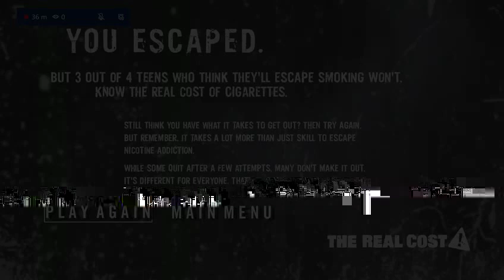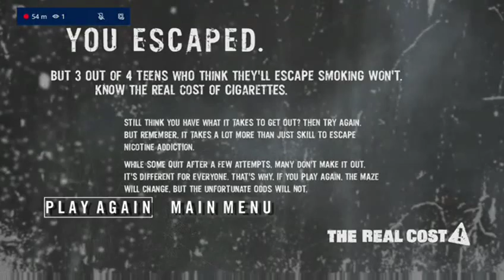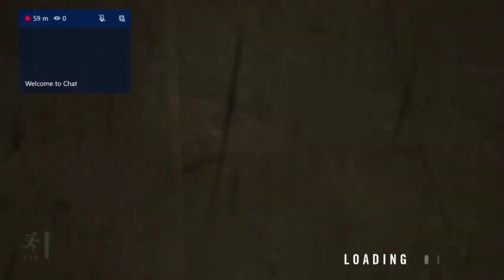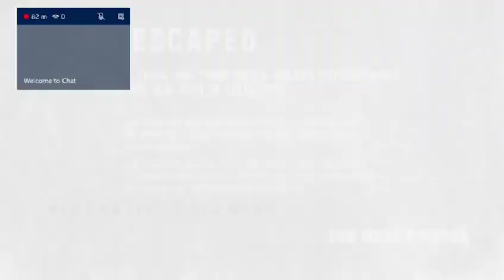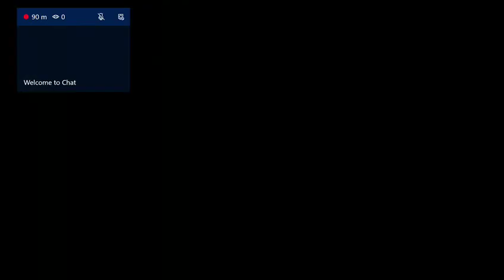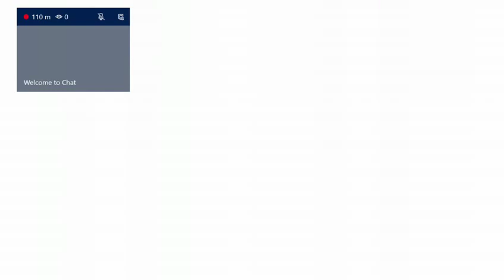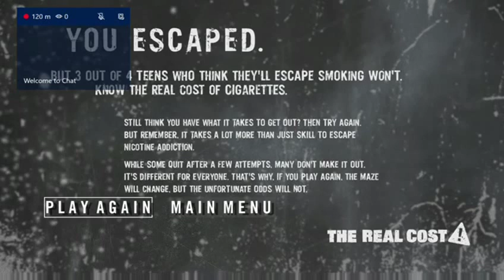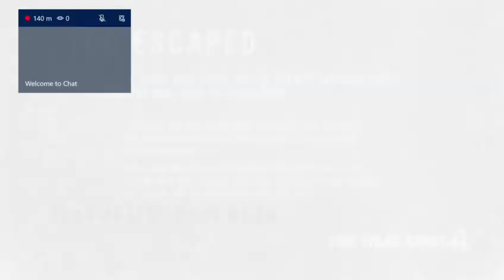One leaves pt3